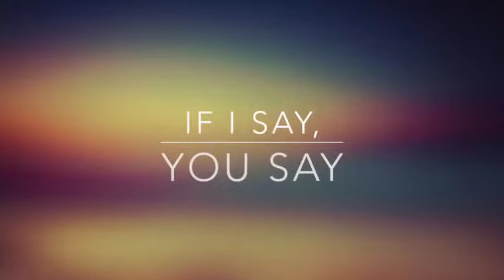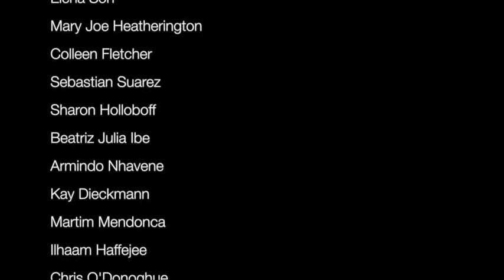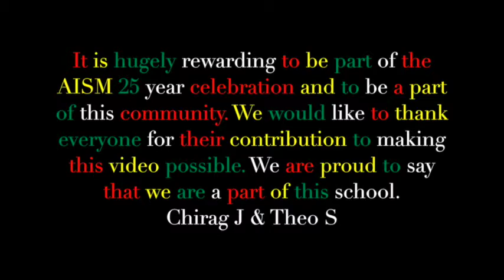AISM 25th Anniversary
Celebrating 25 years at AISM,  a  warm and inviting community, a rich tradition of quality education and a commitment to continuous improvement. Enjoy watching our 25 years Video that was produced by one of our very own students.